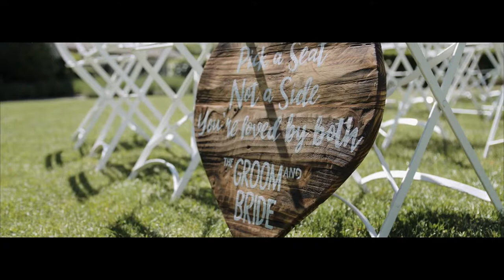Emily & Philip // Château Rigaud Wedding Video // Bordeaux, France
The beautiful wedding video of Emily & Philip at Château Rigaud in Bordeaux, France. Wow. What an incredible few days in Bordeaux and one amazing wedding. Excited to now be able to share this one ...

Worked alongside a great team on the day:
Emily Kathleen Photography
Caught the Light photography
Chateau Rigaud
Wild Flourish
Sally Eagle Bridal
Luella's Bridal
Geoff Rey & The Soul Temptations

Reece Iveson is an award-winning videographer in Spain who creates stunning wedding films in a natural, cinematic style. Reece uses an unobtrusive approach and discreet equipment, capturing candid moments full of real emotion. He utilizes natural light and cinematic filmmaking techniques to build a unique narrative from start to finish, full of the memories you’ll cherish forever. Reece is based in Marbella, Spain and is available for weddings worldwide.